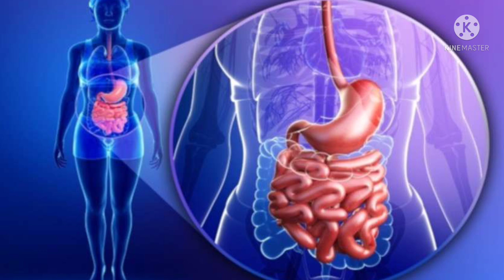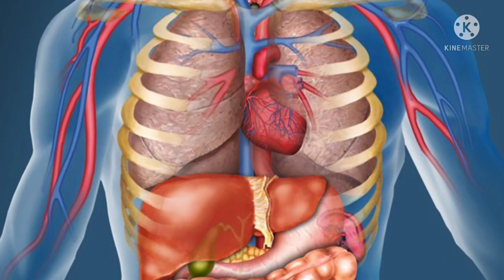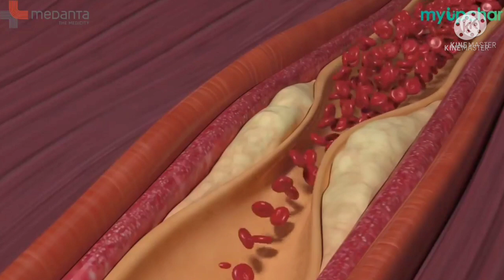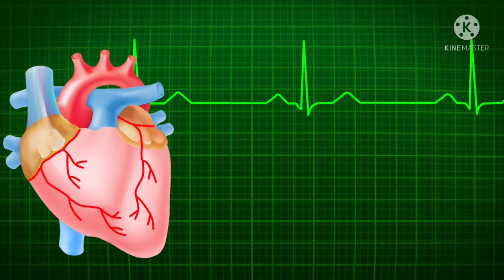कच्चा प्याज खाते हैं तो ये वीडियो एक बार जरुर देखें ।।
अगर आप कच्चा या पक्का प्याज खाते हैं तो ये वीडियो आपको जरूर देखना चाहिए